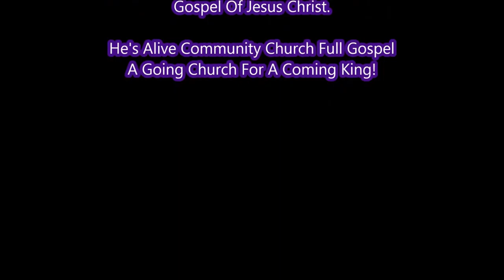Keep Trusting You - Cassie Traylor